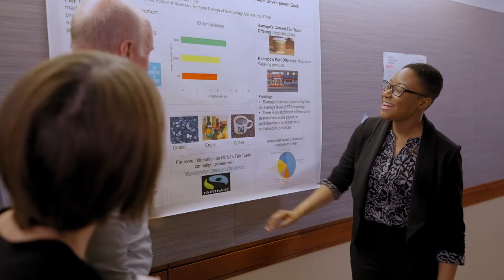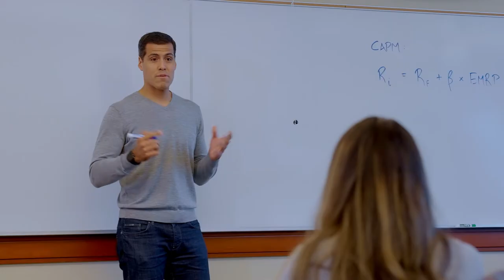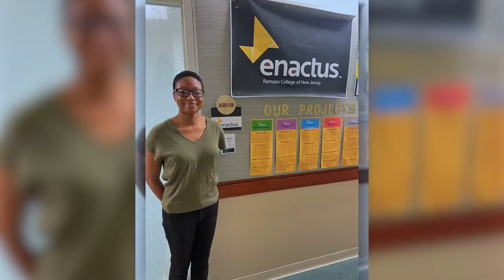Engage Actively: Mentoring and Experiential Learning at Ramapo | The College Tour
Sophomore Maya, a Mathematics major, talks about Ramapo's hallmarks such as hands-on and experiential learning, mentoring, small class sizes and how at this college, you're a name, not a number.

One of the 50 most beautiful campuses in America, Ramapo College of New Jersey is a premier public liberal arts college. With small class sizes, you will be prepared to be a successful leader for a changing world through our commitments to hands-on learning and faculty-student mentoring. Explore your passion. Achieve your goals. We pride ourselves on our energy, our optimism, and dedication to community engagement and leadership — and our students are known for the same. Like our mascot, the Roadrunner, our students are always on the move.